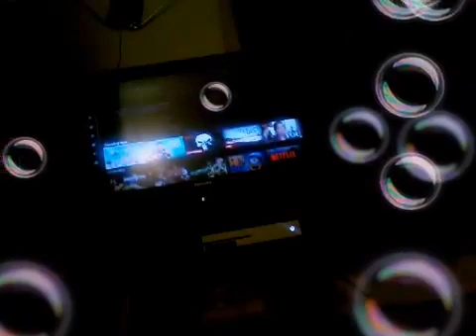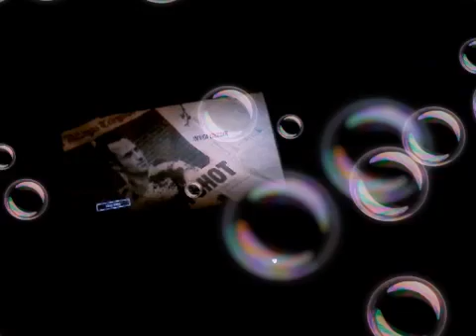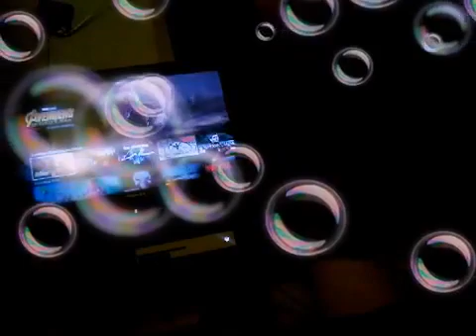The walking dead season 1 reaction